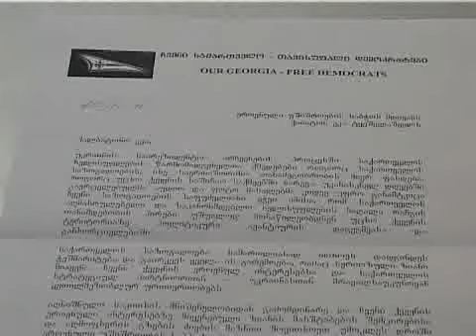22/01/2010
უშიშროების საბჭოს სხდომის ჩატარების მოთხოვნა